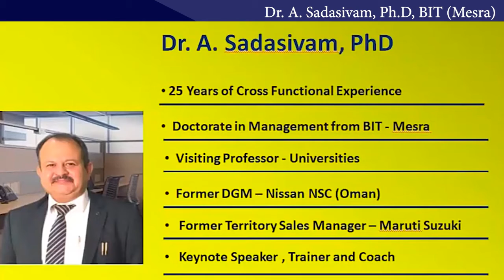CONCEPT OF EMOTIONAL INTELLIGENCE - SIMPLIFIED | HOW TO BECOME EMOTIONALLY INTELLIGENT?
We are aware that emotional intelligence plays a very important role both  in our personal as well as Corporate Life. According to Daniel Goleman , an American psychologist,  who popularised the concept of emotional intelligence, there are five key elements to it:
Self-awareness.
Self-regulation.
Motivation.
Empathy.
Social skills.
in this video Dr. A. Sadasivam, PhD, simplifies this concept in an easy and understandable manner.